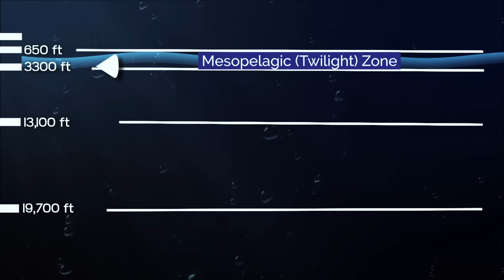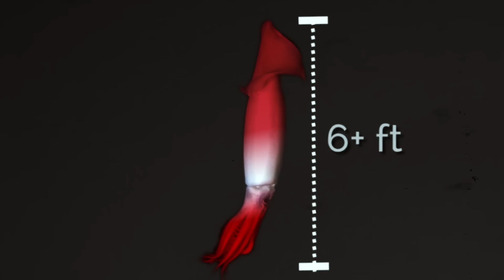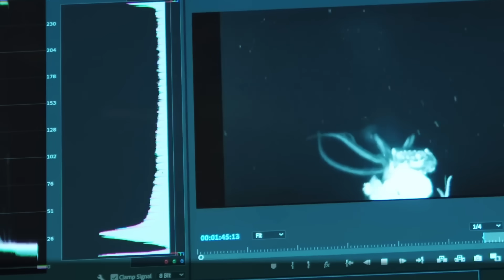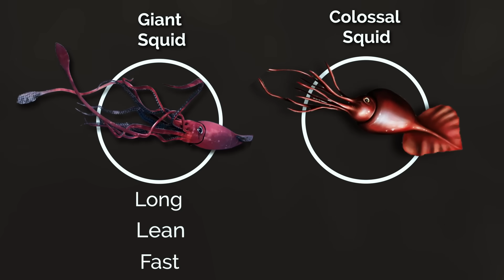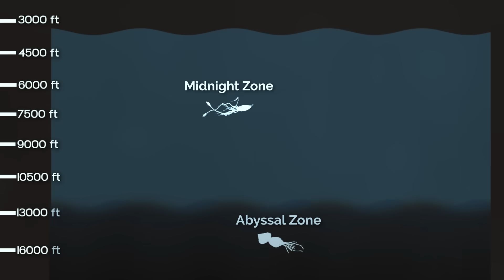Why Squids get Creepier the Deeper you Go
The Deep Sea breeds some super strange creatures, and squids are amongst the worst affected by this phenomenon.